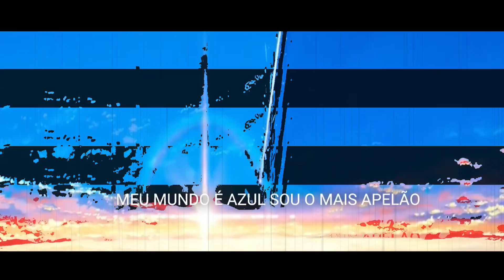Rap do Satoru Gojo - Olhar Destruidor | Kame Rap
￼Incrível personagem do anime Jujutso kaisen: dispensa comentários  Satoro Gojo, Um dos mais poderosos Xamãs do anime com poderes inimagináveis.

Se você chegou até aqui se escreva no canal, compartilhe, deixe um comentário.￼￼

Letra

1989 eu nasci
Passados 400 anos  herdei
Um poder que nem mesmo eu escolhi
Tentaram me matar mas eu os matei

Eu sou Satoro GOJO
Preste muito atenção
O meu mundo é azul
Sou mais apelão
Então  fica de pé
Tente acompanhar
Se tu vê os meus olhos
Ha ha ha ha ha ha ha ah

Existe um prêmio por minha cabeça
Desde criança grande recompensa
Conspiração dos chamãs
Temiam meu grande poder
Mesmo sendo de um grande clã
Seria incrível eu sobreviver
Enviaram alguns assassinos
Alguém queria me ver morrer

Sou portador dos seis olhos
Totalmente ilimitado
Lutei contra o Toji Fushigure
Eu Quase fui eliminado

Desenvolvi habilidades
Um feiticeiro de alto grau
Força bruta no combate
Meu poder é fora anormal

Minha expansão
Eu vou usar
Aqui é meu mundo
Pode entrar

Sou um sensei
Sempre treinei
Sou o muito forte
Isto Eu sei

Tenho uma percepção de todo
Universo que está ao seu meu redor
Hã
Se alguém entrar em minha expansão
Sua cabeça vai dar nó

Refrão

Sou satoru GOJO
Os meus olhos são azuis
Meu poder devastador
Uma explosão de luz

Sou satoru GOJO
Meu olhar destruidor
Universo é minha
Expansão  de domínio

É quase impossível ruim de me pegar
A Minha energia sempre full
Agora o Universo vou abalar
Misturando o vermelho e azul

Então Se liga  no meu reflexo
quero ver alguém  conseguir me tocar
Tenho poder em excesso
É Impossível me derrotar

Negativo + positivo
Tipo explosão de raios
ectomorfo é meu biotipo
Meu poder é insuperável

Também herdei o sem limites
Em nome da família GOJO
Posso criar meu próprio eclipse
Indefensável meu ataque Roxo Oco

Blue lapse e infinity

Singularity e repulsão

Paradoxo de Aquiles

O espaço em distorção

eu posso usar a energia reversa

Por isso o Gegê resolveu me selar

destruo qualquer inimigo depressa

Sou o mais apelão que existe no mangá

Refrão

Sou satoru GOJO
Meu olhar destruidor
Universo é minha
Expansão  de domínio